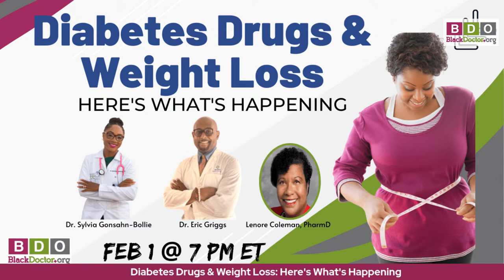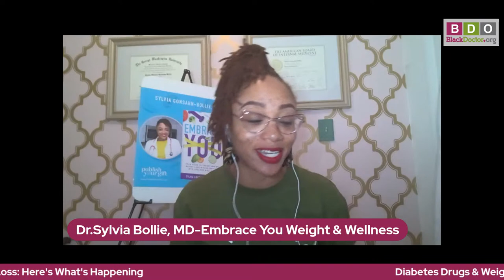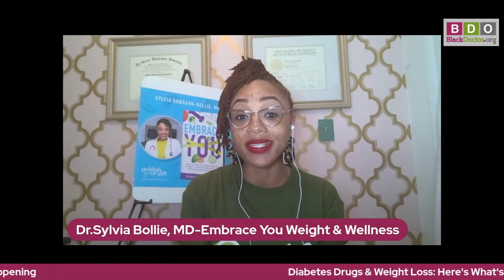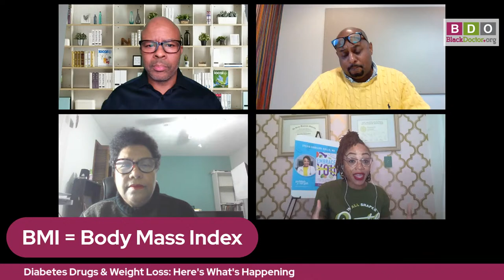Diabetes Drugs & Weight Loss: Here's What's Happening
Watch a panel discuss the rise of non-diabetics taking diabetes meds for weight loss and what it means for you